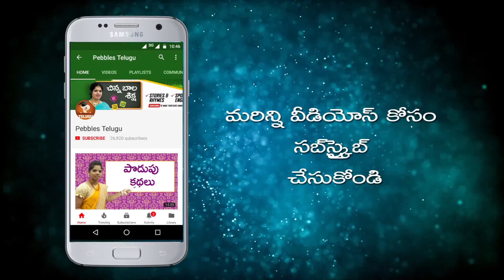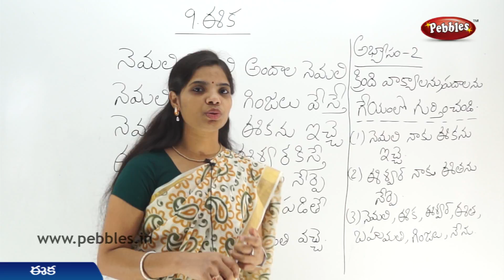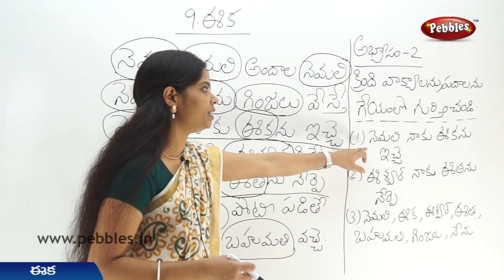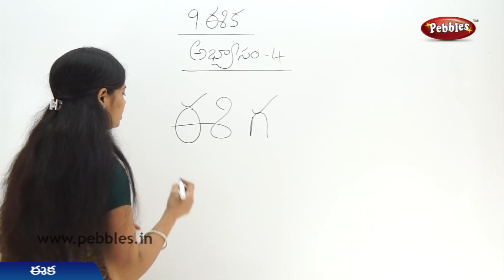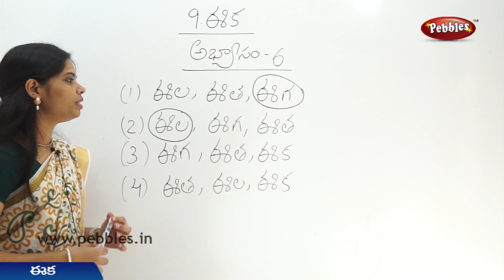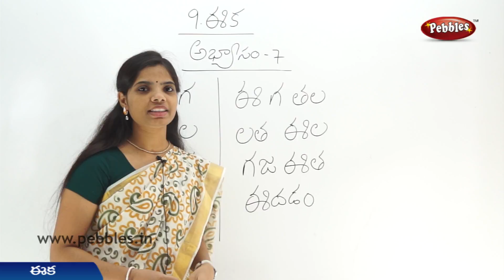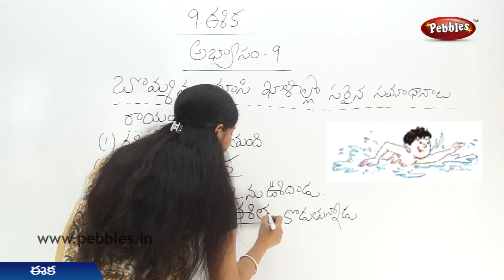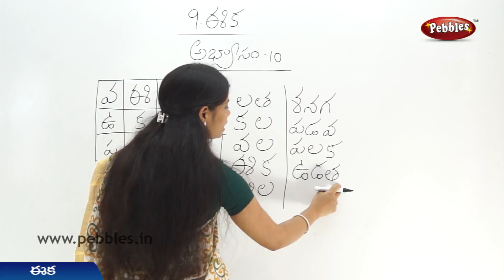Eeka (Full Lesson) 1st Class Telugu Video Lesson | 1st Class Telugu Rhymes | A.P Telugu